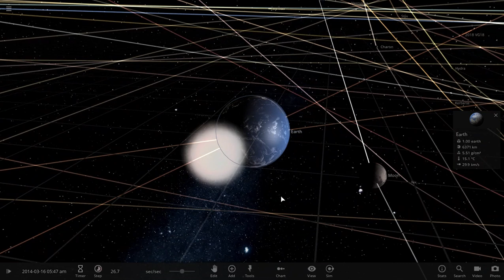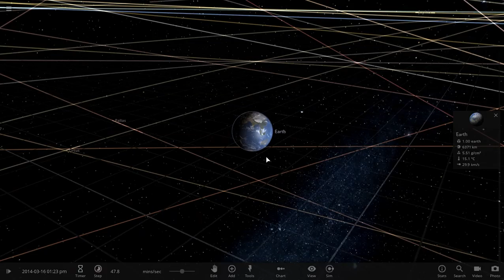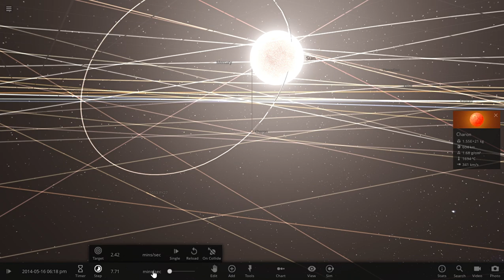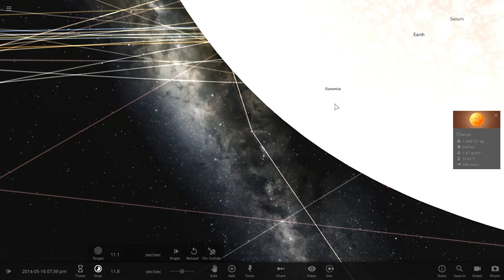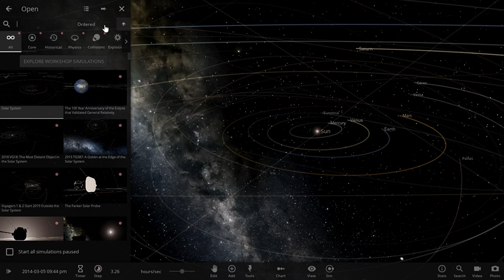Universe Sandbox ² 2019 06 04 20 07 10